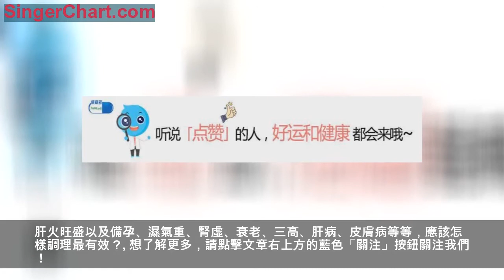失眠嚴重影響第二天精神狀況，該如何是好？4點處理方法不得不知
失眠是很嚴重的問題。失眠常由精神緊張，思慮過度，苦惱憂慮，心事重重、想入非非等引起，這些往往直接影響了第二天的精神狀態，是非常不好的。那麼失眠該如何是好呢？我們一起來看一下吧~
1、免疫力下降，對各種疾病的抵抗力減弱。
2、長期失眠會引發高血壓、心臟病、高血脂、老年性痴呆。
3、記憶力減退、頭痛。失眠後往往會導致白天精神不振，頭昏腦脹，耳鳴。導致健忘，神經衰弱等。
4 、影響工作、學習和生活，失眠往往導致白天精神不振，工作效率低；緊張易怒，與周圍人相處不融洽，抑鬱、煩悶、嚴重的還會導致悲觀厭世。
5 、植物神經功能紊亂，長期失眠造成注意力不集中，思維能力下降；產生抑鬱、焦慮、精神緊張等情緒，大腦皮層功能失調，引起植物神經紊亂，嚴重者形成精神病、神經官能症等。
6、過早衰老，縮短壽命。失眠使機體抵抗力下降，降低身體素質，加速衰老，引發多種疾病，縮短人的壽命。
7、兒童失眠會導致睡眠質量下降會直接影響身體的生長發育。
失眠發生時，不僅入睡困難、不能熟睡，還會導致睡眠時間減少、早醒、醒後無法再入睡的情況。
此外，頻頻從噩夢中驚醒，自然就跟睡了假覺一樣，精神難以恢復，嚴重影響第二天的學習和工作。
1、不要緊張，樹立信心，尋求合理、有效的方法戰勝失眠多夢；失眠多夢不是一種嚴重疾病，1天或幾天少睡幾個小時沒啥關係。
2、對於繼發性失眠，以處理引起失眠的基本疾病或情況為主；一般來說，對失眠的病因解決後則失眠就會不治而愈。
3、對原發性失眠的治療，最重要的是調整睡眠習慣；恢復正常的生物節律，睡眠時間各人不同，睡眠時間短些對人體並無多大影響。
4、一般失眠症經過病因、心理、軀體鬆弛治療即可治癒。
肝火旺盛以及備孕、濕氣重、腎虛、衰老、三高、肝病、皮膚病等等，應該怎樣調理最有效？
想了解更多，請點擊文章右上方的藍色「關注」按鈕關注我們！
康愛多每天為您推送各種專業健康的知識，讓你了解更多的健康資訊，走出用藥誤區！